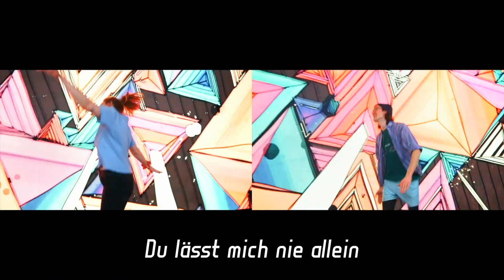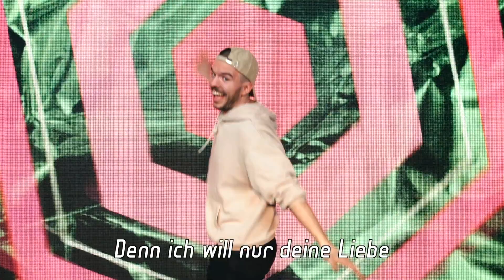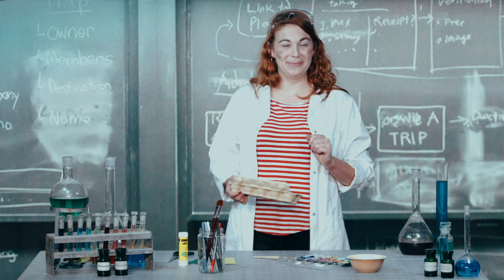Die ZEAL KIDS Show #26 | "Elija"